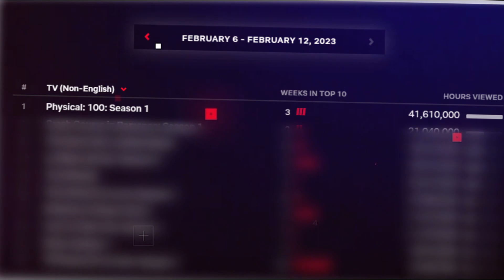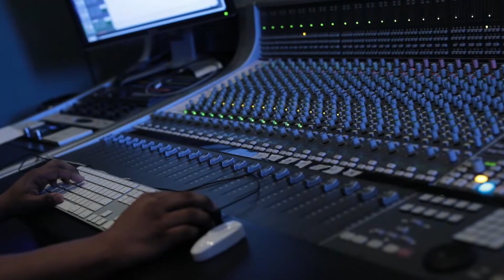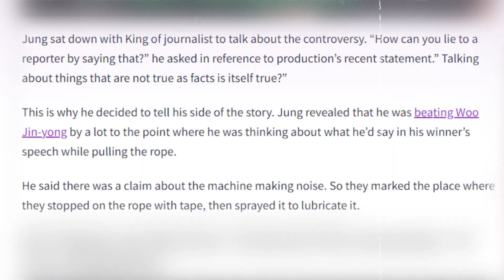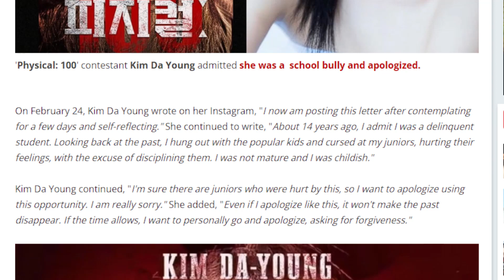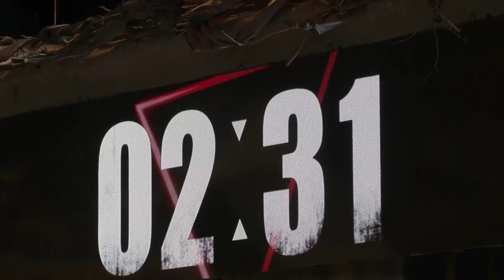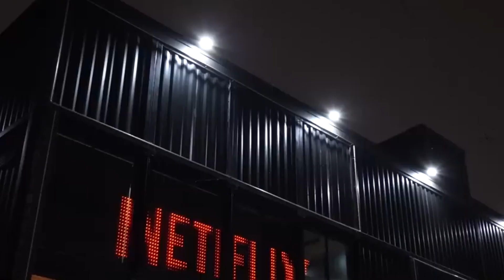Physical 100 Season 2 First Look + Latest News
Physical 100 trailer,controversy,boat,raw footage,reaction,hanging,netflix.

The popular reality show, ‘Physical: 100’ continues to be the talk of the town even after its recent conclusion. While the end crowned one ultimate winner with a whopping KRW 300 million, we are still suffering hangover effects from one of the best reality show in recent times. So when is season 2 coming and what do we know so far about it?

Physical: 100, featured 100 men and women in prime physical condition, including South Korea's ex-Olympians and former special forces soldiers, performing absurdly difficult challenges. Quickly storming up Netflix's Top 10 streaming list, the competition made its debut at the end of January and has become a sleeper hit, with many viewers considering it a reality version of Squid Game.

Inspired by Physical: 100, moment the winner was confirmed, the atmosphere in waiting room was chilly.

Inspired by Making of PHYSICAL 100 | Best of Behind The Scenes & On Set Bloopers | Netflix

Inspired by 5 letters from 10 cast of [Physical: 100]! by W Korea

Inspired by Physical 100 Victory" 8 Facts you didn't know

Inspired by The Untold Truth About The Physical 100 Cast